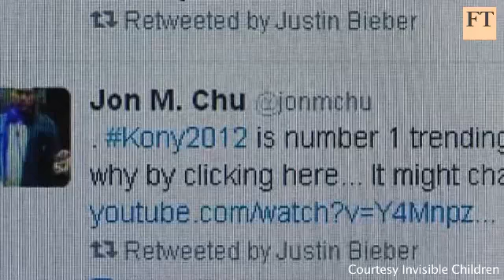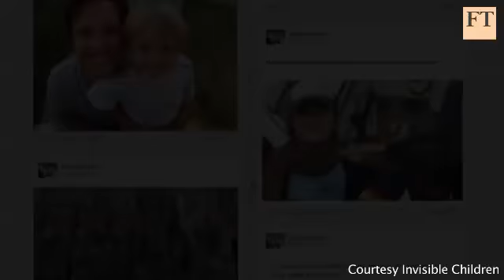Questions raised by Kony film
Invisible Children, a San Diego-based organisation, has launched a video to prompt action against Africa's most notorious warlord, Joseph Kony. The video has been a social networking phenomenon but is now attracting critics. Katrina Manson, east Africa correspondent, reports.

For more video content from the FT, visit the Financial Times video section